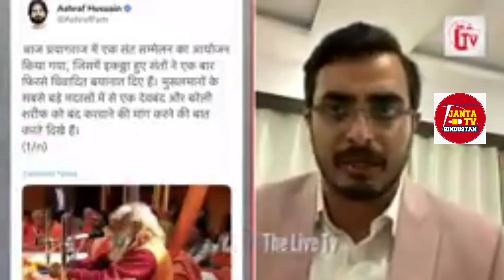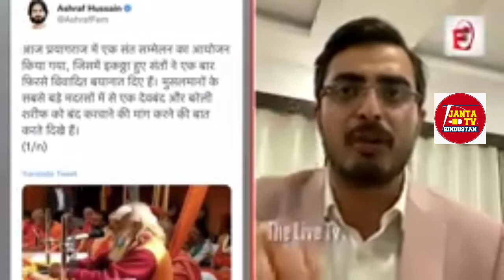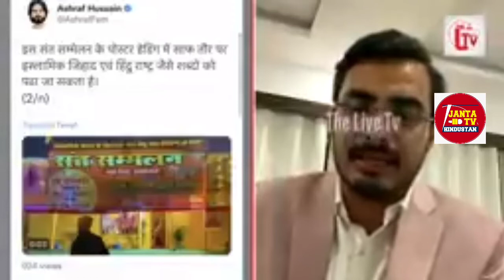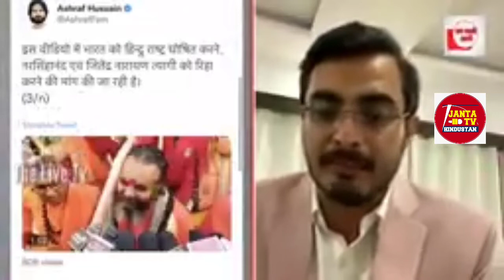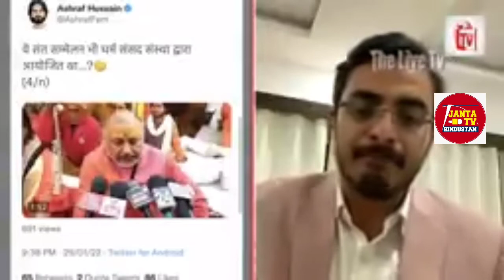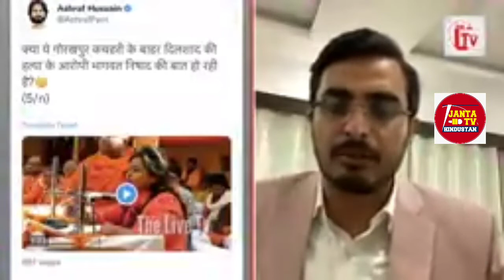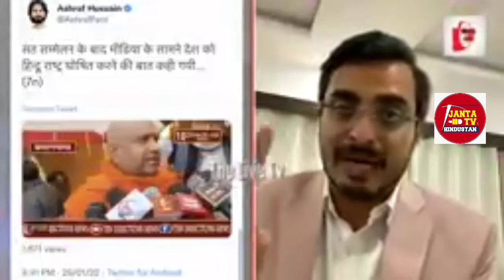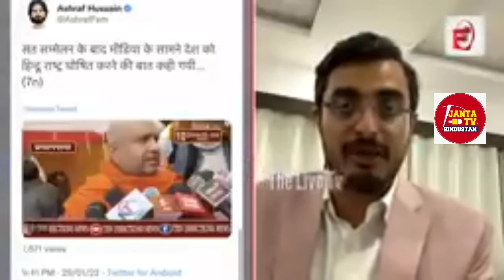धर्म संसद का टारगेट अब देवबंद